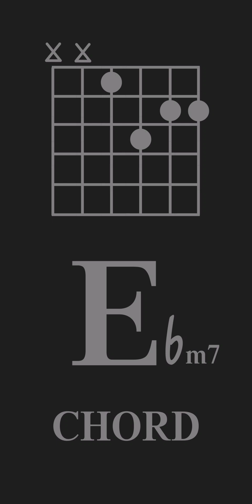Ebm7 GUITAR CHORD